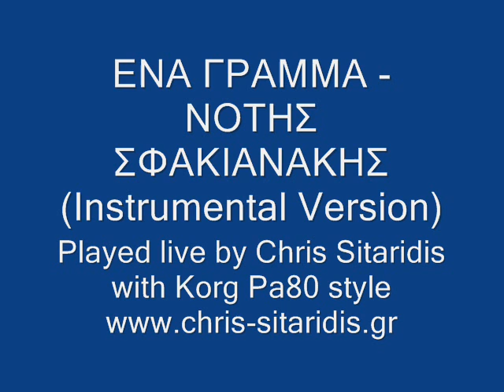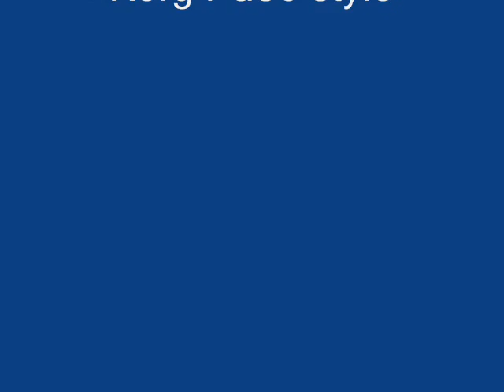Ena gramma - Notis Sfakianakis (Karaoke Version) By Chris Sitaridis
Διασκευή: Σιταρίδης Χρήστος (Played Live With Korg Pa80 Style)

Για νέες παραγγελίες ελληνικών instrumental τραγουδιών επισκεφτείτε το Blog μου